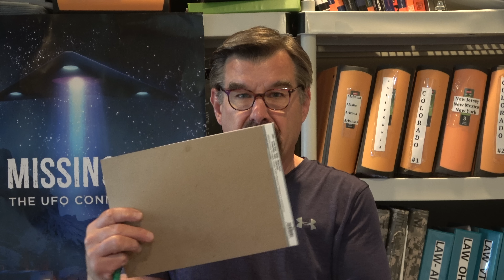Skinwalker Ranch- David Paulides From Missing 411 Reviews the Latest History Channel Segment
Review of Latest Segment